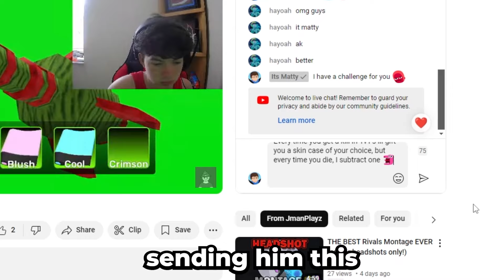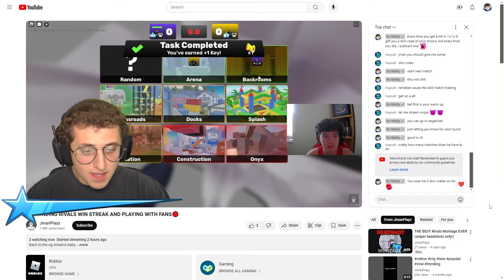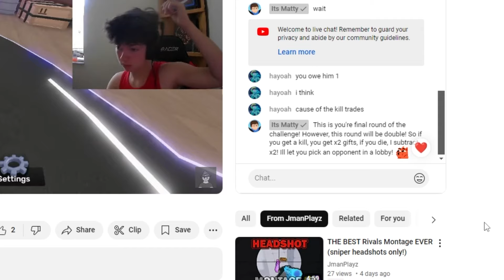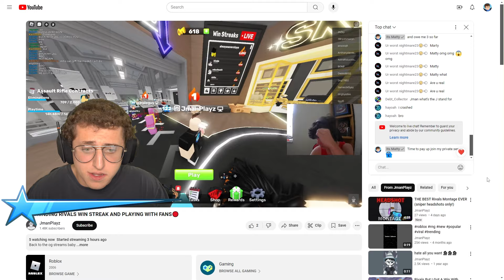1 KILL = 1 SKIN CASE for LIVE STREAMER in Roblox Rivals!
1 KILL = 1 SKIN CASE for LIVE STREAMER in Roblox Rivals!

⭐Use Star Code Matty when purchasing Robux or Premium!⭐